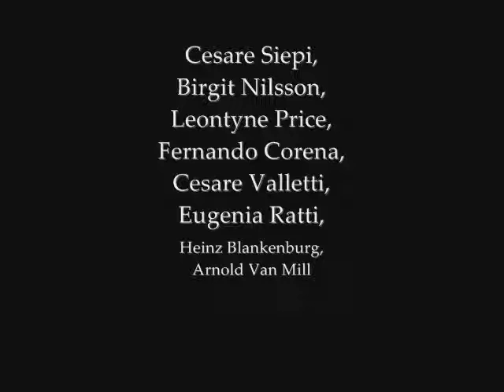La ci darem la mano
Cesare Siepi (bass) , Vienna Philharmonic Orchestra / Erich Leinsdorf (conductor)
Mozart: Don Giovanni [1959] (Highlights)

Buylinks

Tracklist

1.Don Giovanni : Ouvertura
2.Don Giovanni : Notte e giorno faticar
3.Don Giovanni : Ma qual mai s'offre o dei
4.Don Giovanni : Orsu, spicciati presto
5.Don Giovanni : Ah! chi mi dice mai
6.Don Giovanni : Madamina, il catalogo e questo
7.Don Giovanni : Giovinette che fate all'amore
8.Don Giovanni : Manco male, e partita
9.Don Giovanni : Ho capito, signor, si!
10.Don Giovanni : Alfin Siam liberati
11.Don Giovanni : La ci darem la mano
12.Don Giovanni : Ah! Fuggi il traditor!